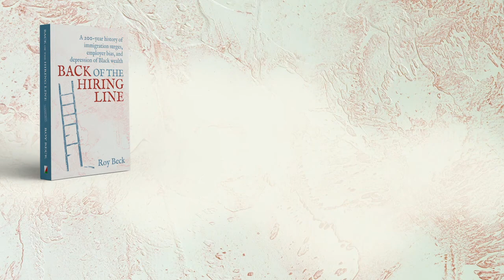Great Black Leaders Who Were Restrictionists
Roy Beck, author of Back of the Hiring Line, visits with Rob Montz of Good Kid Productions.

Get your copy of Back of the Hiring Line in paperback, eBook and audiobook